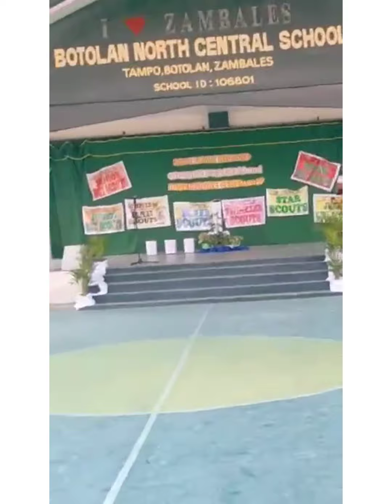INVESTITURE CEREMONY ( BOTOLAN NORTH CENTRAL SCH.) BSP GSP